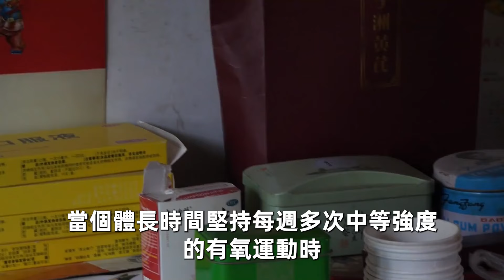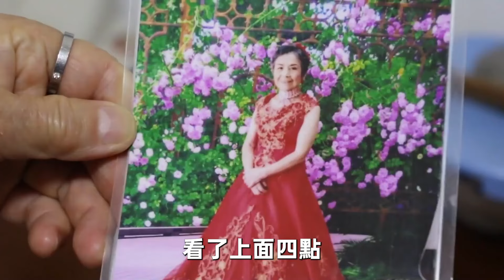美國腫瘤科醫生：不容易得癌的人，一般都有這4種特徵，看看你佔了幾個？得了癌症的人，都後悔沒有早做這件事，能預防癌症！早知道早受益！【中老年講堂】